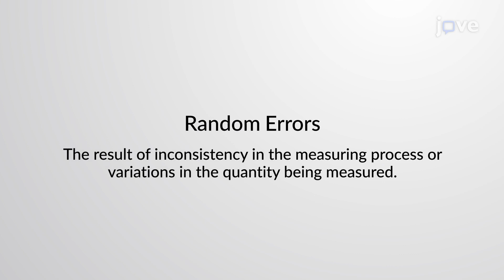Random and Systematic Errors | Physics | Video Textbooks - Preview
Errors in the measurement process are a common problem. Such errors may fall into two categories: Random and Systematic.
 Random errors are the result of inconsistency in the measuring process or variations in the quantity being measured.